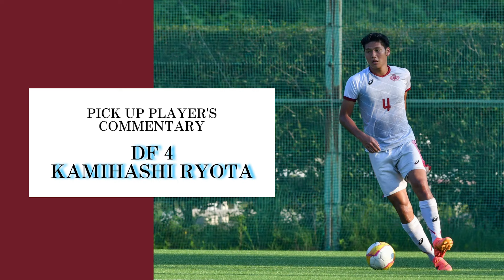【JR東日本カップ2024 第98回関東大学サッカーリーグ戦2部 第13節 早稲田大学vs法政大学 】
8月3日(土)に行われた【JR東日本カップ2024 第98回関東大学サッカーリーグ戦2部 第13節 早稲田大学vs法政大学】のハイライト映像です🎥

協力：（一財）関東大学サッカー連盟

出演：4年 神橋良汰(川崎フロンターレ U-18)

次戦の情報はこちら☟
🏆第75回早慶サッカー定期戦 -早慶クラシコ- presented by アミノバイタル®
⏰18:00 kickoff
🏟国立競技場

国立競技場の紺碧の空の下に「紺碧の空」を響かせるために…
俺たちはこの伝統の一戦を臙脂色に染め上げる！
熱い応援をよろしくお願いいたします！！

次節の情報はこちら☟
【JR東日本カップ2024 第98回関東大学サッカーリーグ戦2部】
第14節 vs城西大学
🗓️ 2024/9/22(日) 18:00kickoff
🏟️ JOSAI SPORTS FIELD 第1グラウンド

次戦も部員一同、必ず勝利を掴むために全力で戦います。
アウェイの地ですが熱い応援をよろしくお願いいたします📣❤️‍🔥

【早稲田大学ア式蹴球部SNSはこちら👀】

早稲田大学ア式蹴球部【公式】

早稲田大学ア式蹴球部【アルフ】